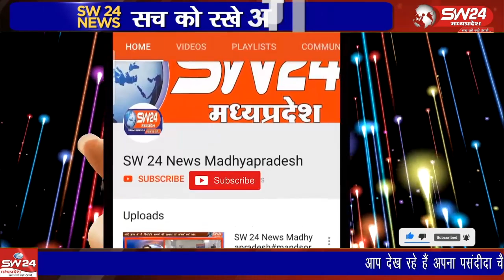शहर में गीता जयंती शुक्रवार को बजरंग दल द्वारा शौर्य दिवस के रूप में मनाई गई।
शहर में गीता जयंती शुक्रवार को बजरंग दल द्वारा शौर्य दिवस के रूप में मनाई गई। शौर्य दिवस के उपलक्ष्य में बजरंग दल एवं विहिप ने शहर में शौर्य संचलन निकाला।